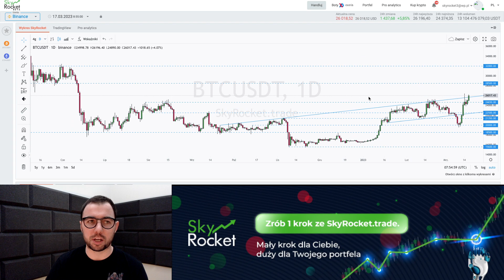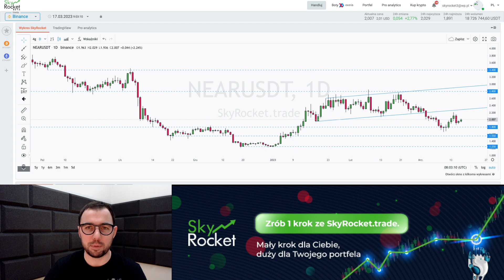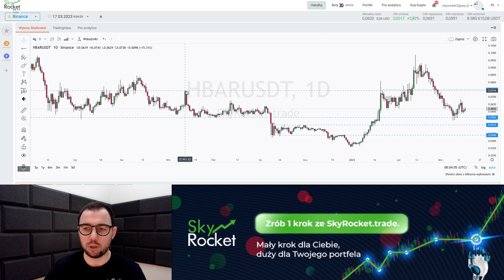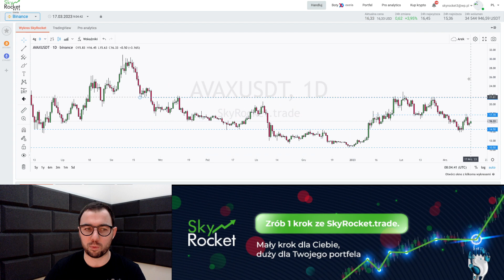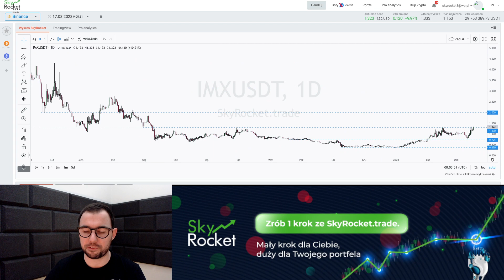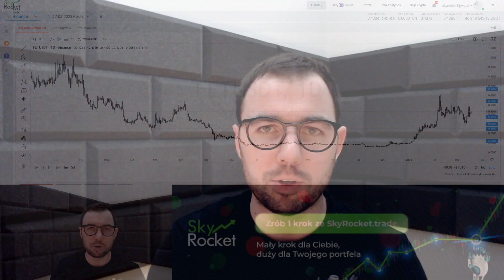To koniec spadków? - Analiza rynków - 10 projektów!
Problemy kolejnych banków i starania decydentów politycznych mające na celu uchronienie ich przed upadkiem zwiększają oczekiwania na zbliżający się pivot Fed. Bitcoin wzrasta w miedzy czasie powyżej 26 tysięcy dolarów i wiele wskazuje na to, że bardziej gołębi wydźwięk komunikatu po przyszłotygodniowym posiedzeniu FOMC napędzić może jego dalszą zwyżkę w kierunku 28 500 USD, bądź nawet 32 000 USD.
W dzisiejszym odcinku analizuję: BTC, ETH, ALGO, MATIC, BNB, NEAR, HBAR, AVAX, IMX, FET.

Spis treści:
00:00 - Wstęp
01:05 - BTC,
13:00 - ETH,
14:00 - ALGO,
17:58 - MATIC,
19:14 - BNB,
20:15 - NEAR,
22:50 - HBAR,
23:50 - AVAX,
24:30 - IMX,
25:33 - FET
26:27 - Podsumowanie

W materiale zawarta jest promocja i lokowanie produktu.